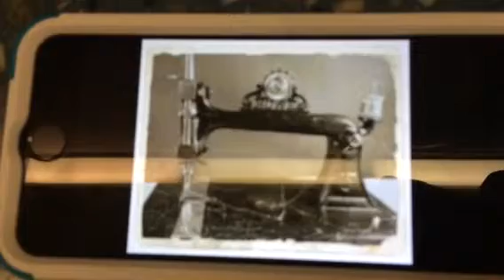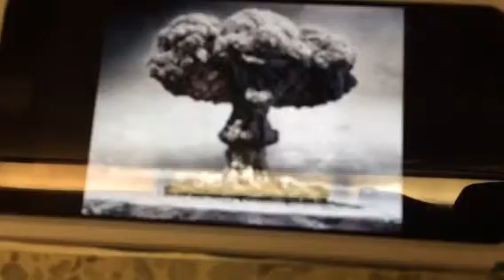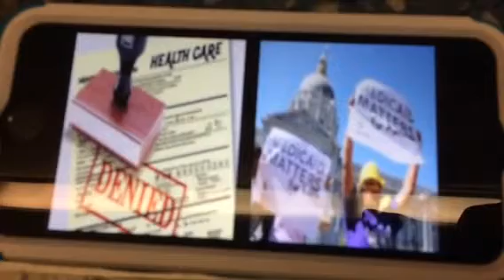Chapter 5 Hiroshima Ms. Nakamura Andrea Hernandez & Flor Do